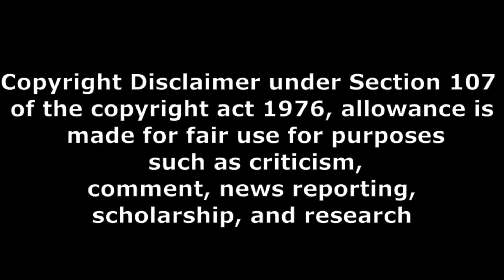పవన్ కళ్యాణ్ ఫ్యాన్స్ రచ్చ on ఉస్తాద్ భగత్ సింగ్ part 1